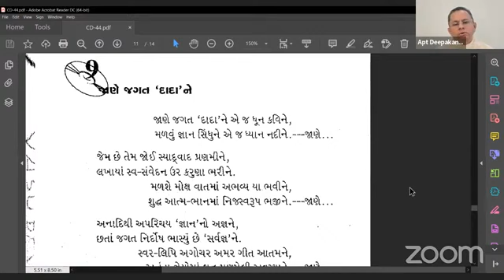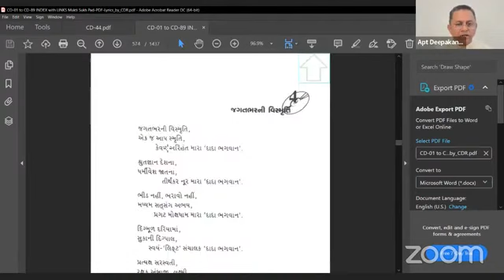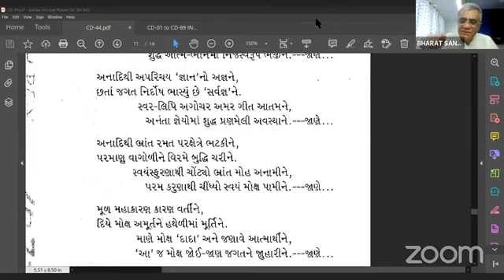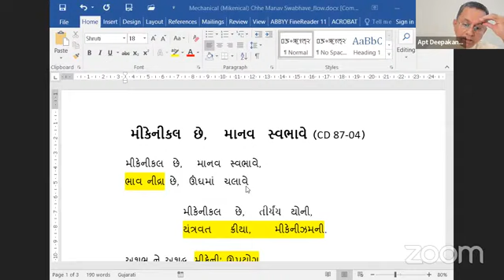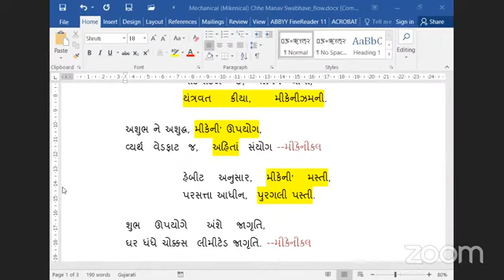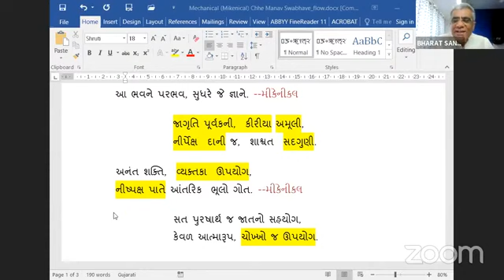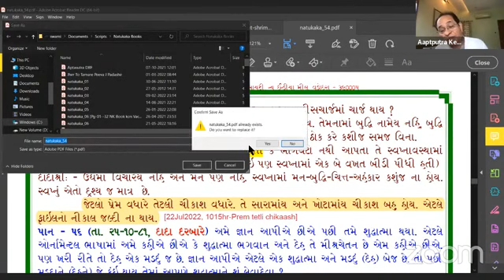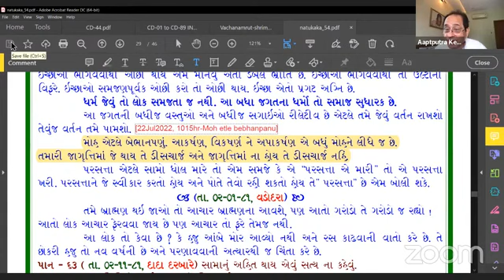22-07-2022 Aptaputra Keshavanandji Gujarati Satsang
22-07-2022 Aptaputra Keshavanandji Gujarati Satsang